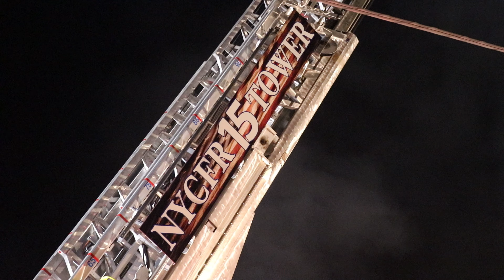Barn Fire - Franklin Church Road - Dillsburg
Barn Fire
400 Block of Franklin Church Road
Franklin Township (Dillsburg), York County